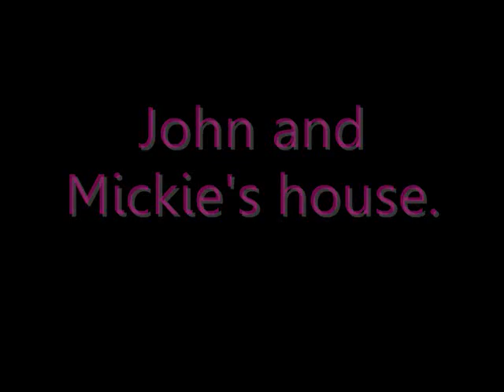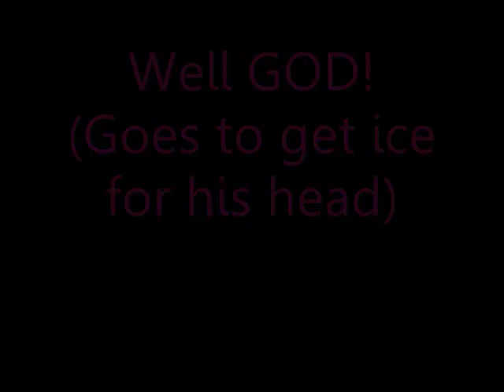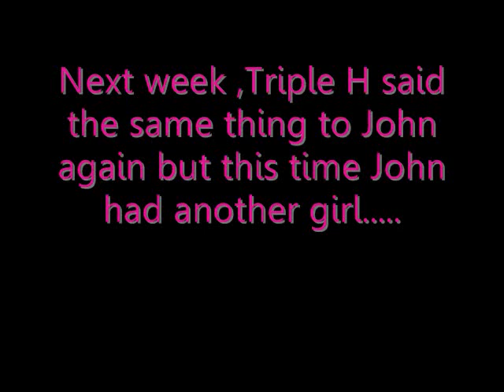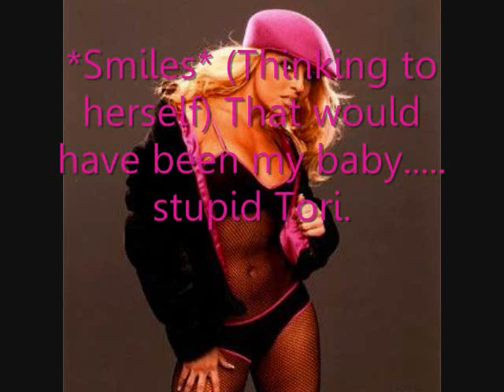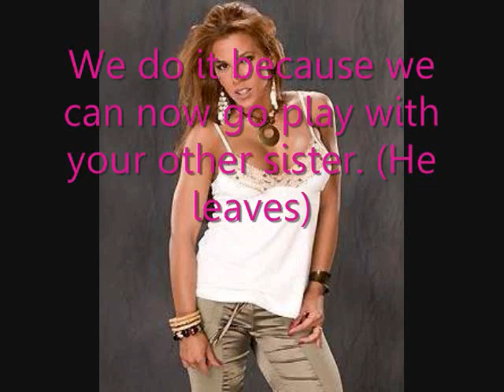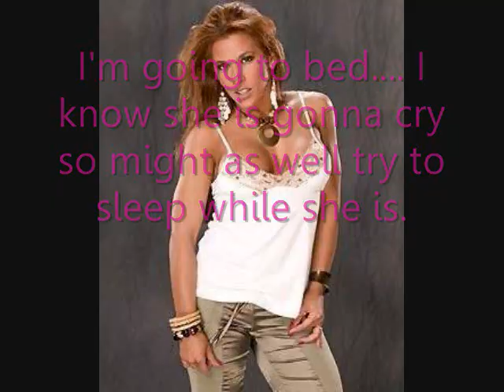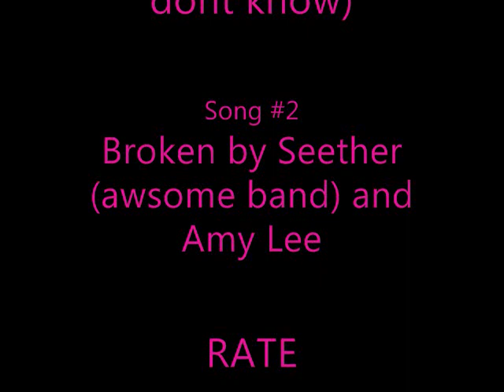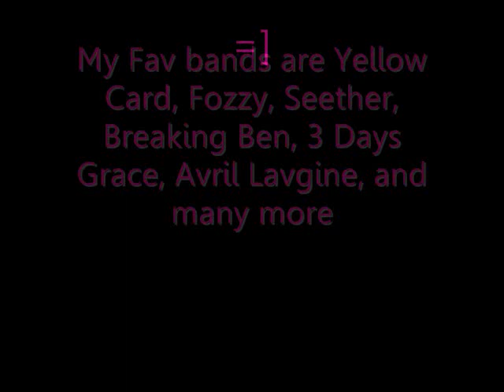WWE Love Story Season 3 Episode 6